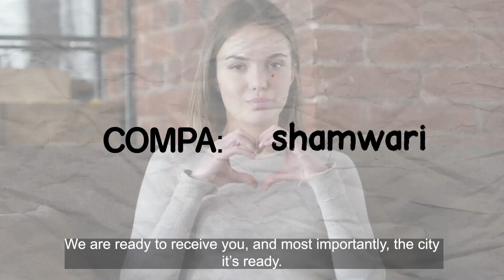APCYS 2023 - Official promo video | LaREDMex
WHAT IS APCYS 2023?
The 12th Asia Pacific Conference of Young Scientists will be held in the University of Sonora (UNISON), in conjunction with the UPAEP University and the National Network of Scientific, Tecnological Activities for Youth in Mexico (LaREDMex) and Mexican Ideas Developments (DIMEX).

This is the second time Asian Pacific Conference of Young Scientist is held out of Asian Region, being Mexico the host country based on the close relation and this time by PRESENCIAL mode. The first time due to the unclear worldwide situation of COVID-19 and in commitment to the security of the participants, the Committee decided to hold the APCYS 2021 by virtual conference mode.

The students shall submit projects in one of these categories: Mathematics, Physics, Computer Science, Environmental Science, and Life Sciences. Each country. The projects are expected to be submitted in the forms of extended abstract, scientific poster, and oral presentation video. NOTE: The participation of countries is based on the invitation to the representative of the countries.